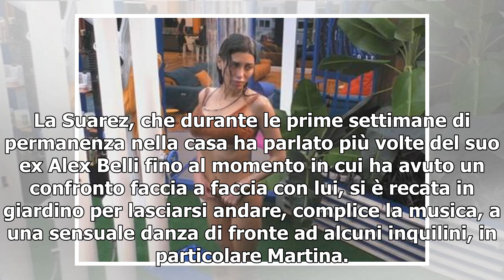Grande Fratello 2019, Mila Suarez e Martina Nasoni: un bacio inaspettato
Gli effetti della primavera iniziano a farsi sentire nella casa del Grande Fratello. Nel weekend, complice una festa cubana organizzata dal GF, i ragazzi si sono decisamente divertiti. È il caso, per esempio, di Mila Suarez e Martina Nasoni. La Suarez, che durante le prime settimane di permanenza ne...